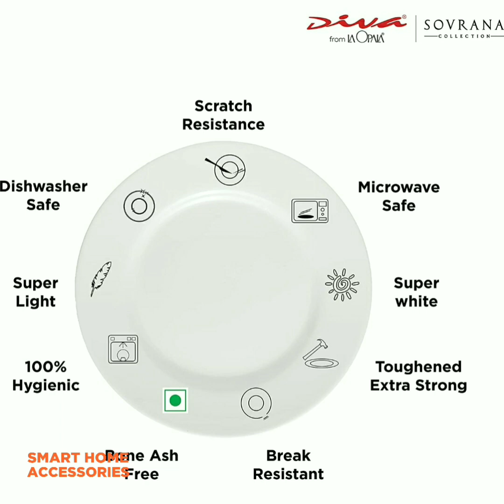White design Cup Set on Amazon | Ceramic Tea/Coffee ☕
Clay Craft Omega impression
Larah breeze Opalware
Mystrio cup & Saucer Set
Borosil mimosa
Borosil Botanica
Clay Craft New Georgian
Prime world landon
Ceramic fine bone china
Primeworld elegant 6 pcs
Farkraft Ceramic
Farkraft Metallic
Farkraft designer handmade
Femora Gradient gold
Borosil opalware Ageria
Larah Lavender
Clay Craft Basic Cream Style
Larah Helena
Larah Red Carnation
Larah Mimosa Cup & Saucer Set
Clay Craft Baby Pink
Clay Craft Fine Ceramic
La Opala diva, Sovrana Collection
Femora Gold Line diamond Cut
Larah Blue Leaves